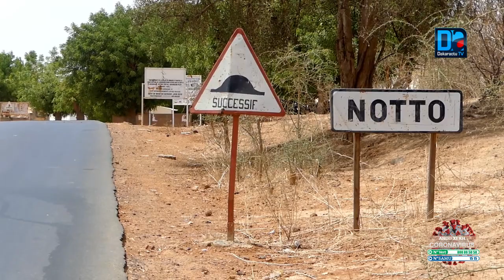Diobass : 50 millions investis par Alioune sarr pour desservir en eau Pout-Diack, Ngolar, Keur Sogui